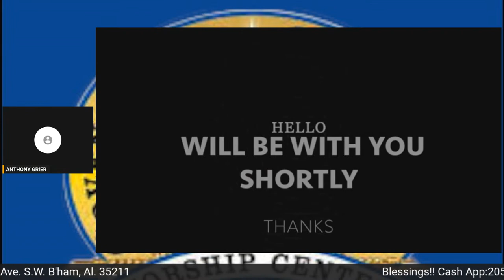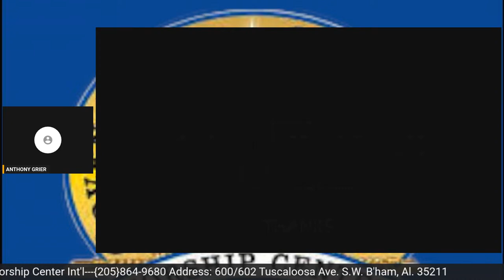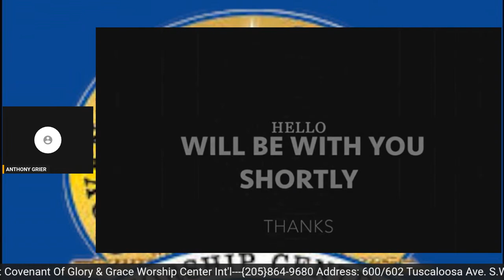There’s A Knock at the Door!